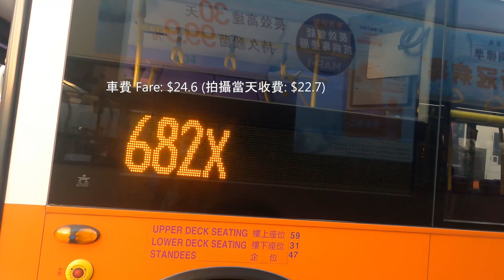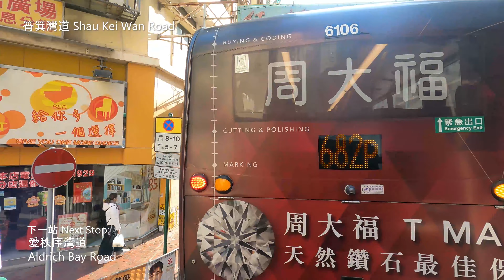【特快模式~On!】新巴 NWFB 682X 泥涌-柴灣東 Nai Chung - Chai Wan East丨沙田過海#4｜WX縮時影片系列31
路線：NWFB 682X
車牌：TP7725
車隊編號：5634
車型：Enviro 500 MMC 12M
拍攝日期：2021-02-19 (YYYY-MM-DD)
拍攝時間：07:35
拍攝者：W
拍攝器材：Gopro Hero 9 Black (4K)

過海巴士路線682X，由新巴獨營，屬682線的特別班次，來往泥涌及柴灣（東），途經落禾沙及烏溪沙站後，取道馬鞍山繞道、大老山隧道、東區海底隧道直達港島東區鰂魚涌、西灣河、筲箕灣及柴灣，回程加停馬鞍山路（耀安邨、馬鞍山市中心）及西沙路（雅典居、利安邨），逢星期一至五上、下午繁忙時間分別提供單向服務。

為配合落禾沙與白石新住宅落成入伙，運輸署及新巴透過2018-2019年度巴士路線計劃，建議開辦682X線，由泥涌開出，途經落禾沙、烏溪沙站後直接前往港島東。當局預計由泥涌及烏溪沙往港島東，較途經馬鞍山市中心和耀安邨的682P線節省約10分鐘。

翌年，運輸署及新巴發表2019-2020年度巴士路線計劃，建議增設一班回程服務，由柴灣（東）開往泥涌；與其他682系列路線不同，介乎環翠邨至筲箕灣之間一段駛經東區走廊而不經柴灣斜，過大老山隧道後以特快途徑前往烏溪沙、落禾沙及泥涌，並加停馬鞍山路（耀安邨、馬鞍山市中心）及西沙路（雅典居、利安邨）。

最終682X線來回程服務獲安排同一日開辦，回程不停靠電照街、東區海底隧道收費廣場及大老山隧道收費廣場三個巴士站。

W & X